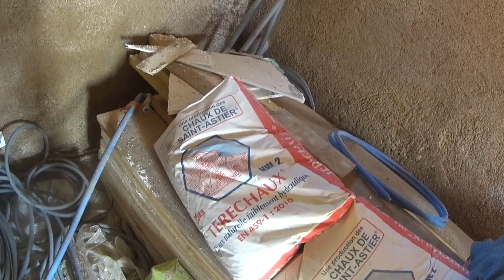Techniques d'Enduit Chaux-Sable pour Bricoleurs : Guide Complet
🔨 Maîtrisez l'Enduit Chaux-Sable avec Jéjé La Bricole !

Bonjour, c'est Jéjé ! Dans cette vidéo, je vous emmène dans le monde fascinant des enduits chaux-sable. Idéal pour les passionnés de bricolage et de restauration, découvrez comment réaliser un enduit traditionnel et écologique.

Dans cette vidéo, vous découvrirez :

Les bases de la préparation de l'enduit chaux-sable, un mélange écologique et durable.
Comment appliquer l'enduit sur différents types de murs, y compris en pierre.
Techniques pour obtenir une finition lisse et professionnelle.
Conseils pour travailler avec des matériaux naturels et respectueux de l'environnement.

Pourquoi cette vidéo est incontournable pour les bricoleurs ?

Des instructions détaillées pour réussir vos enduits chaux-sable.
Des astuces pour une application efficace et esthétique.
Des idées pour intégrer des matériaux écologiques dans vos projets de rénovation.